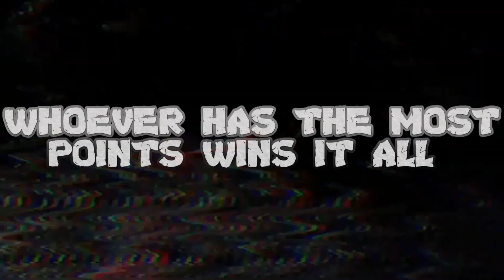BHW - WINTER GAMES | OFFICIAL TRAILER | SUNDAYS AT 3PM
Best Hybrid Wrestling presents Winter Games!

Winter Games is the first part in our seasonal series for the Seasonal games. We will have a huge competition every season with a cash prize for the winner AND the Seasonal Games championship.

How do you win?
To win, you must obtain the most points throughout all challenges. The person with the most points through all of the challenges wins.

Best Hybrid Wrestling has a school in Tulsa, Oklahoma and also partners up with DCW in Mulberry, Arkansas. The Winter Games takes place just outside of Tulsa, Oklahoma in a town called Broken Arrow.

Anyone can be a part of the professional wrestling world. Anyone can learn self defense. However, to compete in the Seasonal Games, you have to be in the wrestling world. You can be a wrestler, announcer, or even a referee!